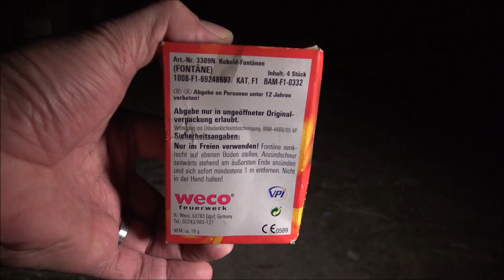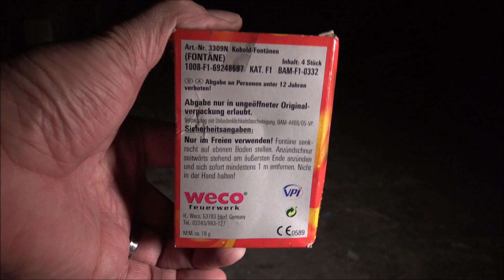Kobold Fontänen - WECO Feuerwerk - Kat 1 Jugendfeuerwerk Fontänen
1,20 € bei Deko-Fun-Treasure, Hamburg
U.a. Teil des "Superhero" Sortiments von Weco